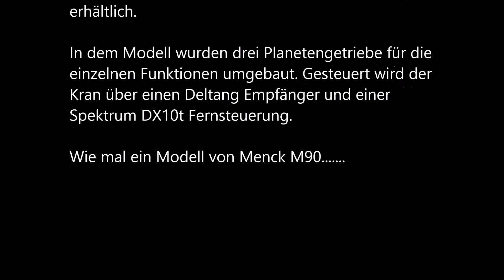Liebherr Turmdrehkran 112 EC-H 8 im Maßstab 1/87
Das ursprüngliche Standmodell ist von der Firma Conrad. In dem Modell wurden drei Planetengetriebe, ein Akku und ein Deltang Empfänger verbaut. Das Modell wird mit einer Spektrum DX10t gesteuert. Mit diesem Kran habe ich insgesamt drei unterschiedliche RC Kräne in meinem Bestand.